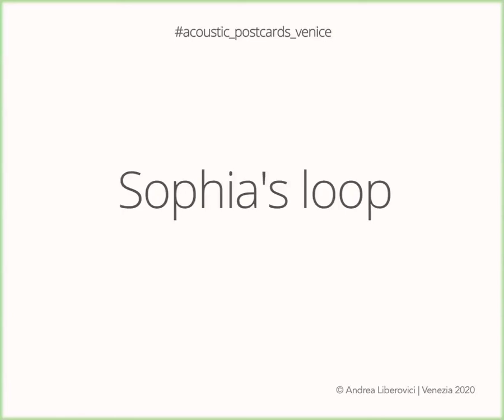Acoustic Postcards Venice _ #09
SOPHIA'S LOOP
Acoustic Postcards Venice_2020

The Acoustic Postcards Venice are a cycle, just one minute each, that I have been working on for a few years. The idea is to use fragments of soundscapes, as if they were the image of a postcard, and “write“ my “thoughts“ on them, electronically transforming on them.
A.L. 2020

Le Acoustic Postcards Venice sono un ciclo di “cartoline“ sonore, della durata massima di un minuto ciascuna, a cui sto lavorando da qualche anno. L’idea è di utilizzare dei frammenti di soundscape, come fossero l’immagine di una cartolina, e “scriverci“ sopra i miei “pensieri“ trasformando elettronicamente gli stessi suoni.
A.L. 2020